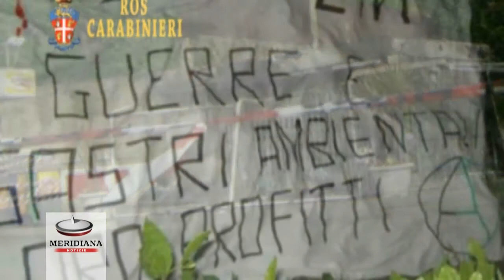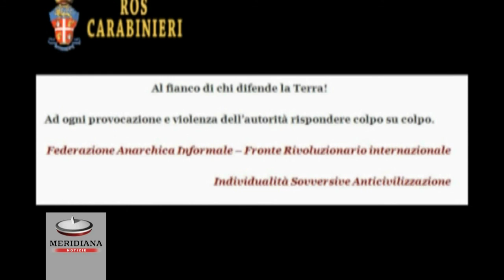Terrosisrmo, arrestati a Roma due anarchici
Dalle prime ore del mattino il ROS e il Comando Provinciale dei Carabinieri di Roma, coordinati dalla Procura della Repubblica Capitolina,   stanno eseguendo due ordinanze di custodia cautelare in carcere e numerose perquisizioni  nei confronti di soggetti appartenenti alla struttura eversiva Federazione Anarchica Informale/Fronte Rivoluzionario Internazionale, ritenuti responsabili di una serie di attentati e danneggiamenti ai danni di istituti di credito, esercizi commerciali e sedi periferiche di Enel ed Eni, compiuti in provincia di Roma negli ultimi tre anni.